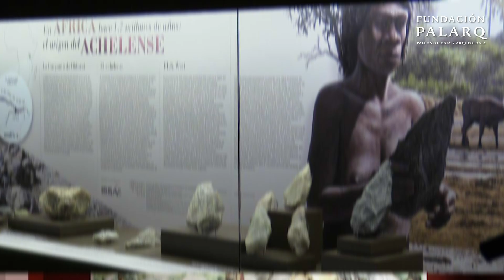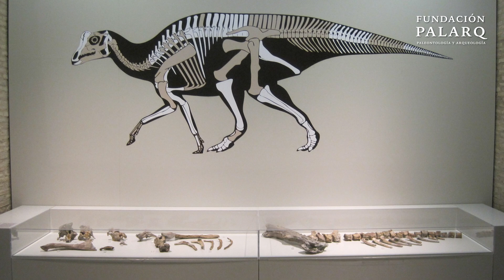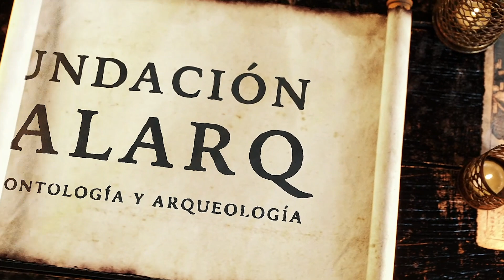Los Museos de Paleontología y Prehistoria más impresionantes de España (Parte 1)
¿Te gustaría conocer los mejores museos de paleontología y prehistoria de España? En este vídeo te presentamos algunos de los más destacados, desde el Museo Nacional de Ciencias Naturales en Madrid, que cuenta con una sala de exposición de paleontología, hasta el Parque Paleontológico de Teruel, que alberga una de las mayores colecciones de fósiles de dinosaurios de Europa. Otros museos que no puedes dejar de visitar son el Museo Arqueológico Regional de Madrid, con su sección de paleontología, el Museo de los Dinosaurios de Salas de los Infantes en Burgos, y el Museo Aragonés de Paleontología - Dinópolis en Teruel.

Además, no te pierdas la oportunidad de visitar el Museo de la Evolución Humana en Burgos, que ofrece una completa visión de la evolución humana a lo largo de los tiempos, y el Museo de Arqueología de Asturias, que cuenta con una importante sección de prehistoria y paleontología. Y si te encuentras en la Costa del Sol, no te pierdas el Málaga Dinópolis, un parque temático que te transportará a la época de los dinosaurios.

¡Anímate a conocer estos fascinantes museos y descubre todo lo que la paleontología y la prehistoria tienen que contarnos!